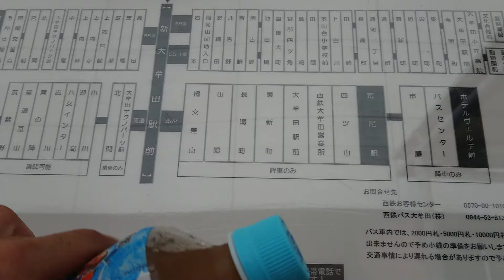あちぃー 九州新幹線新大牟田駅前よりひろゆきぜっとを◯◯◯◯◯！【プチ旅の夏2019-7】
ひろゆきぜっとじゃぱんちゃんねる2019🚄